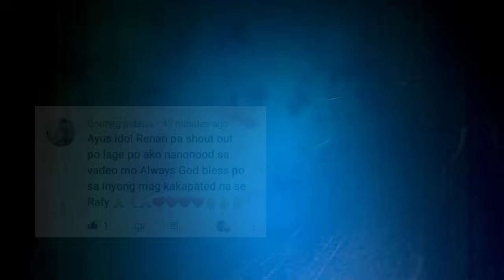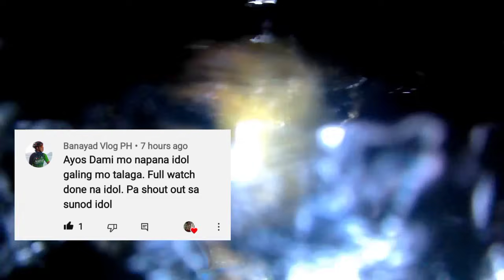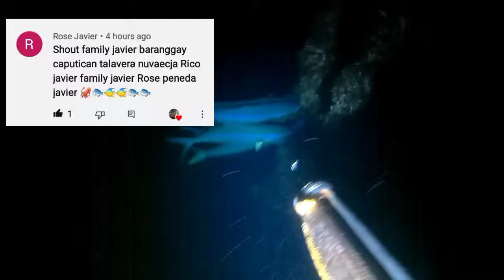EP 124: NIGHT SPEARFISHING PHILIPPINES🇵🇭🇵🇭🇵🇭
Panibago na namang video mga ka-adventure
🦑 Salamat po sa suporta mga ka-adventure! God blessed po and stay safe!